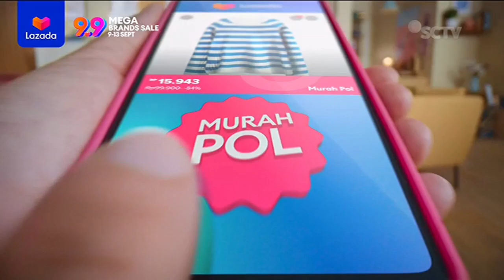Lazada 9.9 Mega Brands Sale • Belanja 100% Hepi • TVC Edisi 2023 • Iklan Indonesia 15 sec